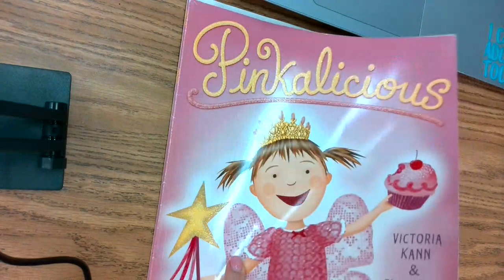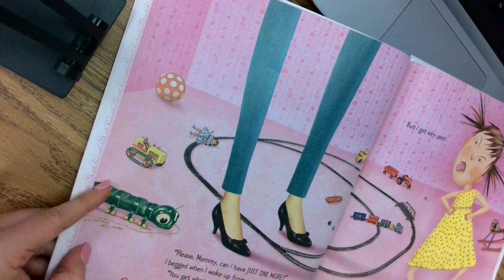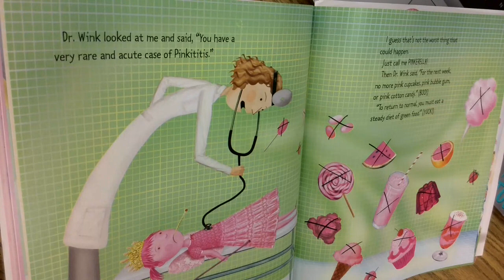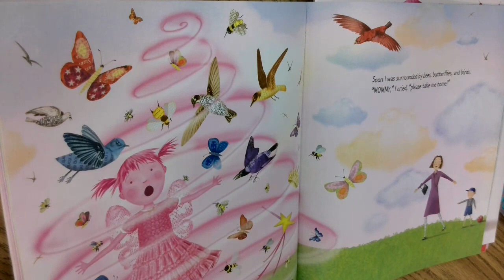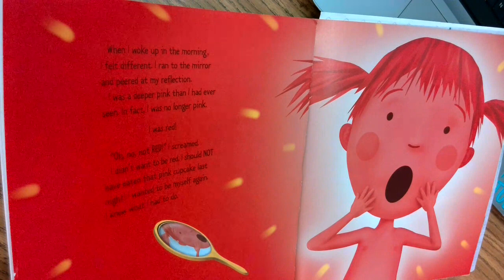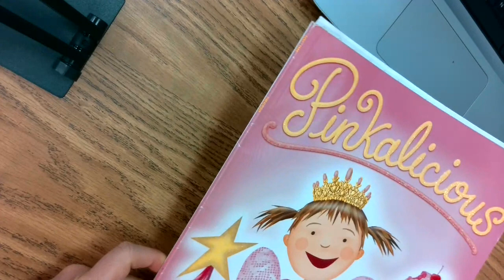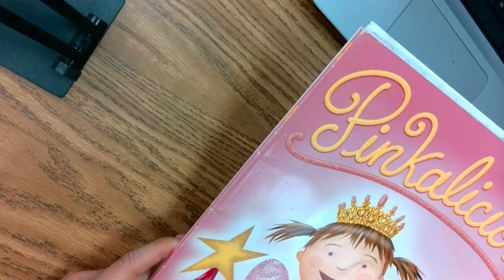Pinkalicious RUSH RA